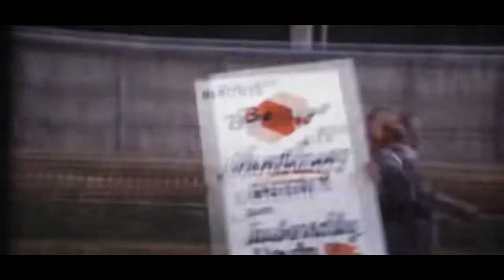80s Berlin Music Video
Music video (super 8)
Berlin in the 80s.
Caps and Toni...
Amadeus ent. - edit

(Ohne Liebe Gibt es Keinen Tod (Berlin Super 80)